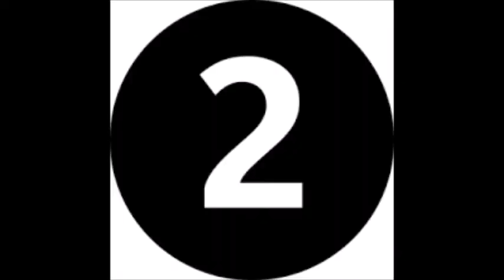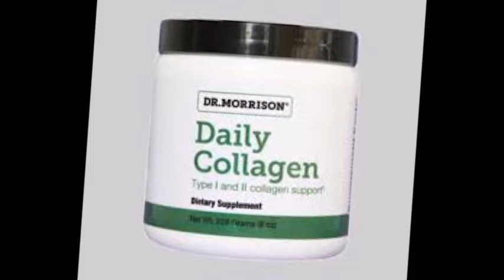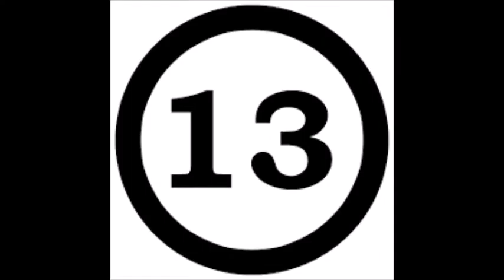HOW TO LOOK AFTER YOUR SKIN